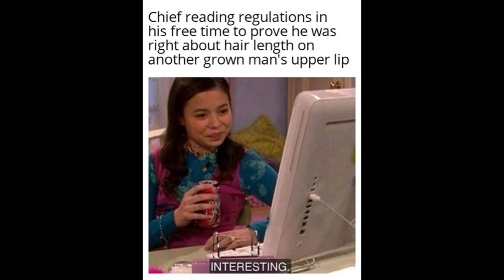23 20 SC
Navy Dive School SCUBA Class 23-20-SC